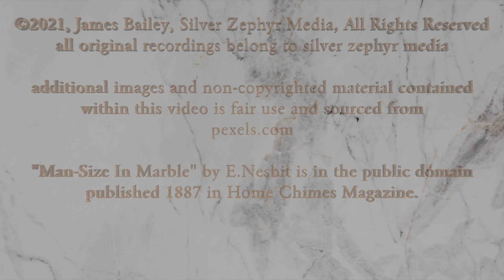Man Size In Marble By Edith Nesbit. Short Story. Danica Raven's BiteSize Horror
Available on YouTube, Spotify, Podbean, Anchor, Breaker, Pocket Casts, Radio Public

Hosted By Danica Raven
Directed & Edited By James Bailey
A Silver Zephyr Media Production
for all your Filming and Photography needs

Please send Stories or artwork of your own
to be showcased on the show or get in touch if you'd
like to get involved with what we do
by emailing

All original recordings belong to silver zephyr media

logos of social media and media platforms used fairly

"Man-Size In Marble" by E.Nesbit is in the public domain
published 1887 in Home Chimes Magazine.